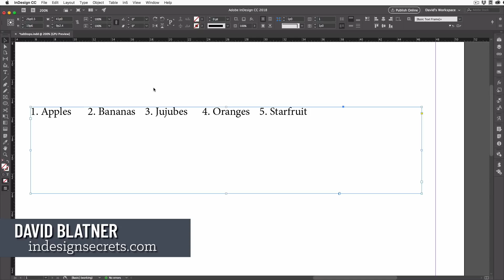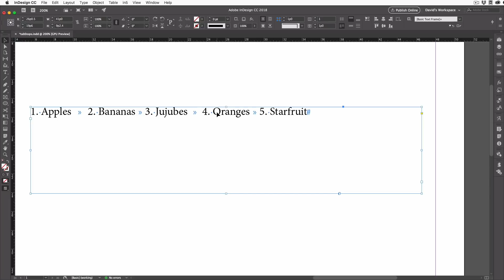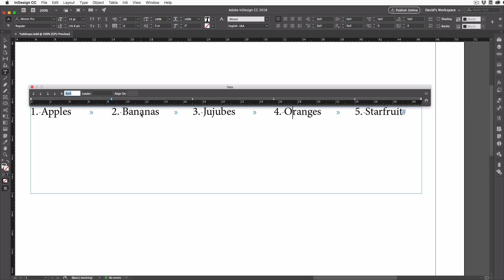InDesign How-To: Distribute Tabs Evenly (Video Tutorial)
David Blatner shows us the quick way to distribute and space out tab stops evenly in this week’s video. Without doing any math, he shows us how easy it is to set the first tab at a random amount, then create tabs set to that same increment across the text frame.